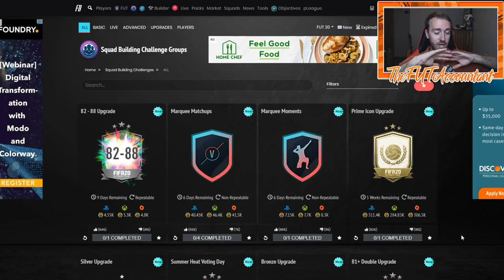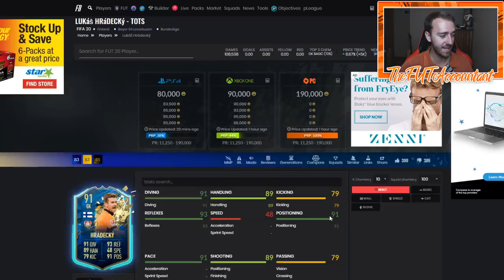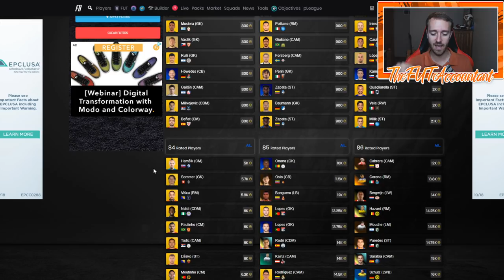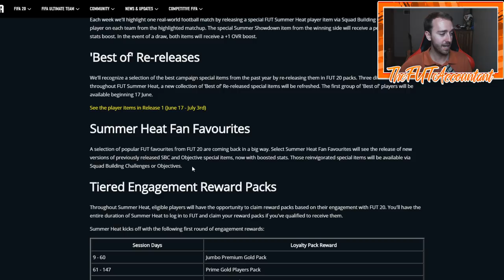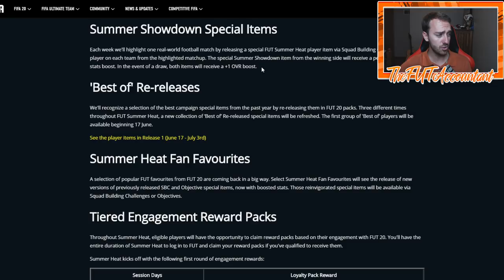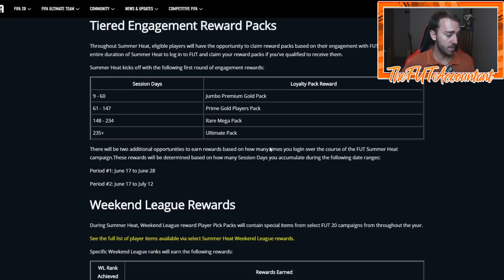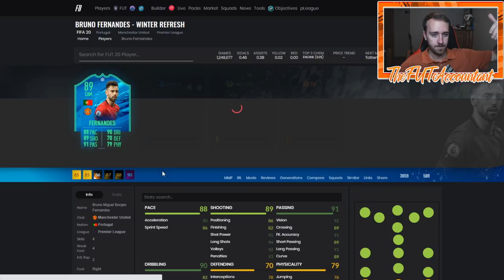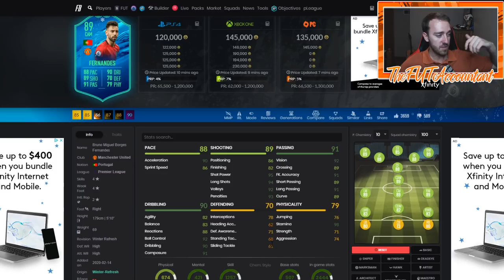SUMMER HEAT MADNESS! PRIME ICON UPGRADE AND KENT SBC COMING! FIFA 20 Ultimate Team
Insane Summer Heat content! Prime Icon upgrade sbcs, upgrade packs and Kent Summer Heat SBC coming! What market movements can you expect and what can we learn from today!